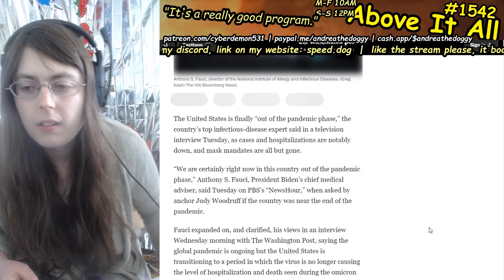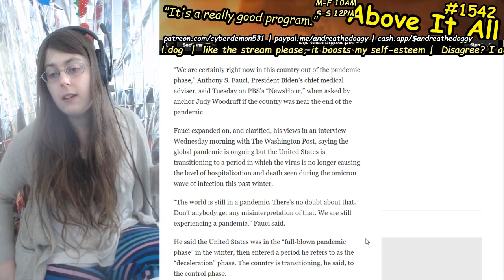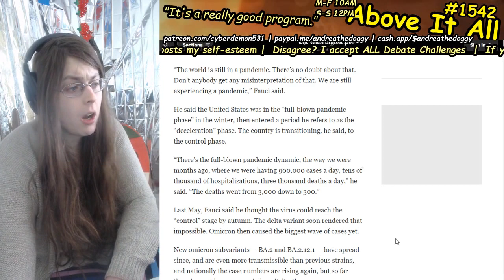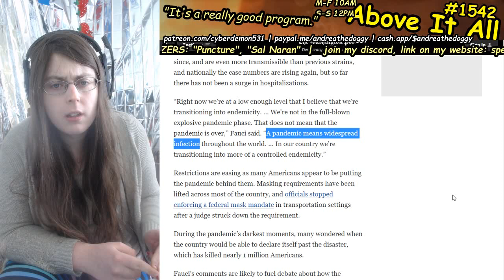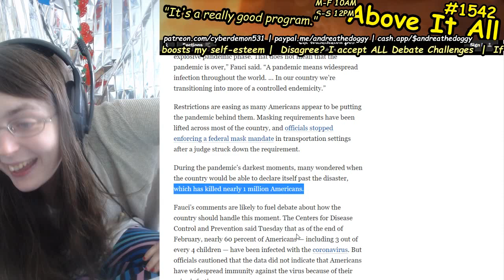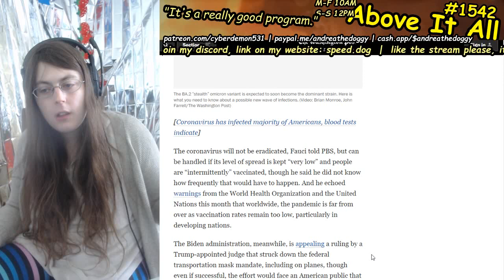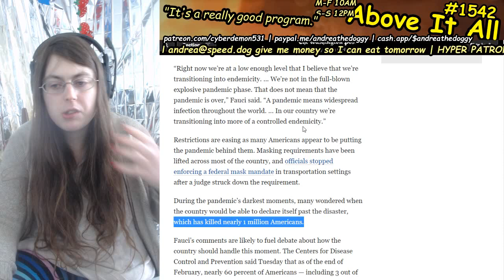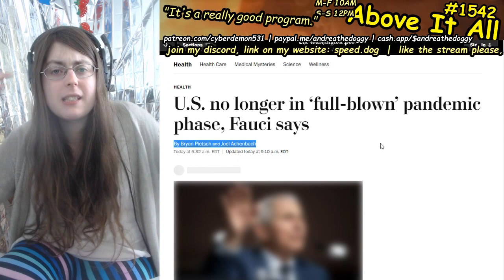Dr Fauci Blunders: Says USA Is Out Of "Pandemic Phase" (What?)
Send me money to help me eat tomorrow!